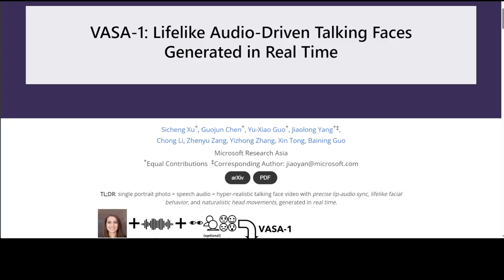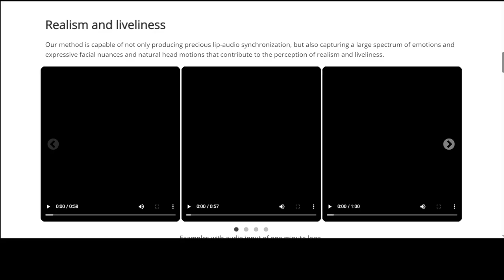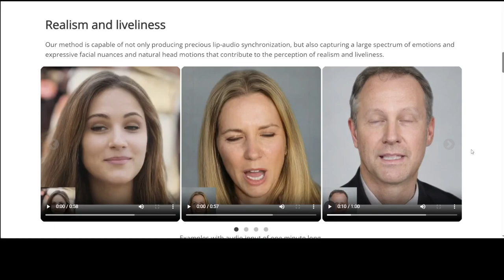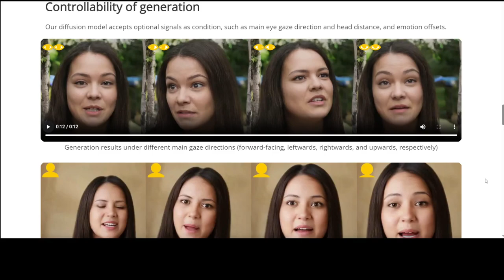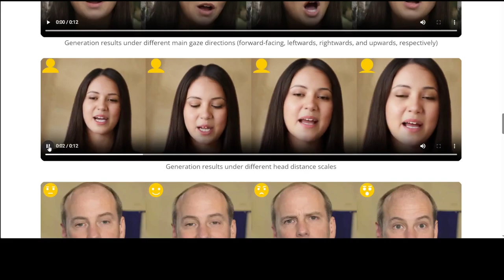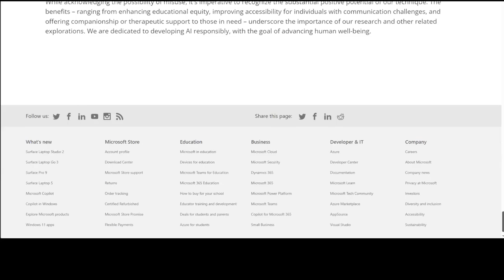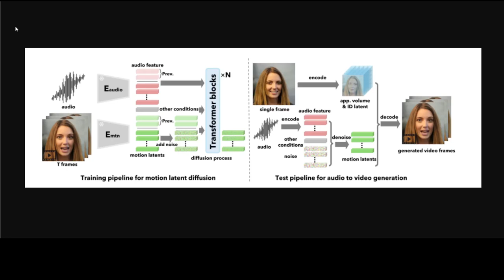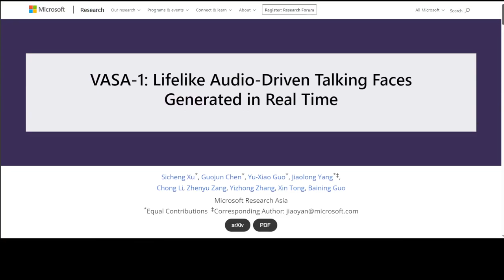VASA-1 Model Can Produce Video with 1 Photo and 1 Audio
This video introduces Microsoft's VASA-1 which can generates lifelike talking faces with appealing visual affective skills (VAS) given a single static image and a speech audio clip.